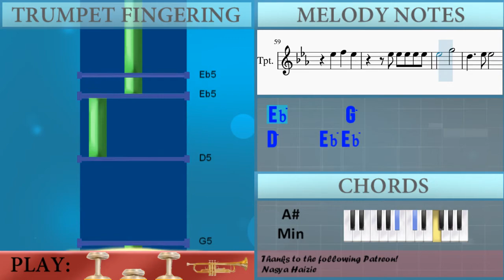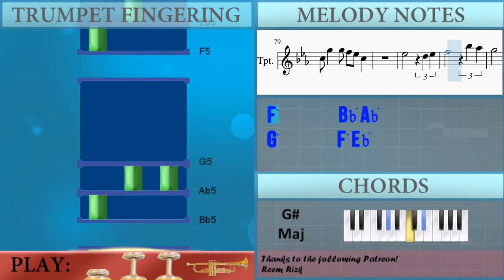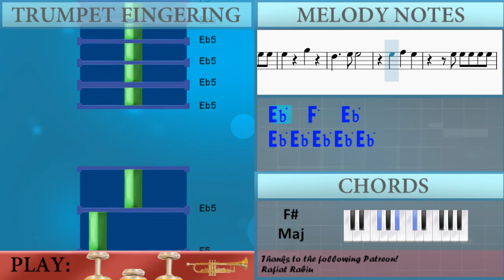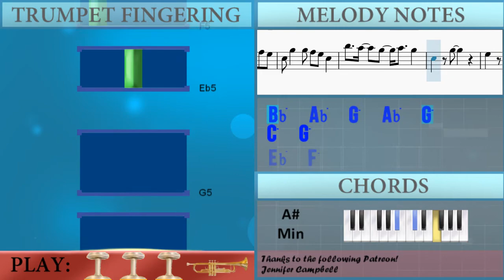How to play Treat You Better by Shawn Mendes on Trumpet (Tutorial)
The easiest way to learn how to play Treat You Better by Shawn Mendes on the trumpet. It's a trumpet tutorial for Treat You Better by Shawn Mendes.

EasyMusicLesson teaches you to play the your favorite instrument, through easy and simple animation so that you too can learn how to play Treat You Better by Shawn Mendes on the trumpet easily. A trumpet tutorial with visual animation graphic.

Chords of Trumpet arrangement:
Bb Min   Ab Maj   Gb Maj   Gb Maj   Bb Min   Ab Maj   Gb Maj
Gb Maj   Bb Min   Ab Maj   Gb Maj   Gb Maj   Bb Min   Ab Maj
Gb Maj   Gb Maj   Bb Min   Ab Maj   Gb Maj   Gb Maj   Bb Min
Ab Maj   Gb Maj   Gb Maj   Bb Min   Ab Maj   Gb Maj   Db Maj
Bb Min   Ab Maj   Gb Maj   Db Maj   Bb Min   Ab Maj   Gb Maj
Db Maj   Bb Min   Ab Maj   Gb Maj   Bb Min   Ab Maj   Gb Maj
Ab Maj   Gb Maj   Db Maj   Bb Min   Ab Maj   Gb Maj   Db Maj
Gb Maj   Gb Maj   Bb Min   Ab Maj   Db Maj   Gb Maj   Bb Min
Ab Maj   Gb Maj   Gb Maj   Bb Min   Ab Maj   Db Maj   Gb Maj
Db Maj   Bb Min   Ab Maj   Gb Maj   Db Maj   Bb Min   Ab Maj
Gb Maj   Db Maj   Bb Min   Ab Maj   Gb Maj   Gb Maj   Bb Min

Melody notes of Trumpet:
F4   G4       Eb4
G4           Eb4
Eb5       G5
G4           Eb4
F4           Eb4 Eb4
C4
G4 G4 G4 G4 Bb4   Eb4 Eb4
F4 Eb4 F4 G4 F4
Eb4 Eb4 Eb4 Eb4 Eb4 F4 G4
G4         Eb4 Eb4
G4 G4 G4 G4 Bb4   Eb4 F4
Eb4 F4 G4 F4   Eb4
Eb4 Eb4 Eb4 Eb4 Eb4 F4 G4 G4
Eb5 Eb5 Eb5 Eb5 Eb5
Eb5       G5
Eb5       G5
F5   G5   F5   Eb5 Eb5 Eb5
Eb5   Eb5   Eb5   G5   G5
Eb5 Eb5 Eb5 Eb5
Eb5       G5
D5     Eb5 Eb5
Bb5   Ab5   G5   Ab5   G5
C5 G5   G5 F5 Eb5 C5
C5 G5   G5 F5 G5 F5 Eb5
Eb5       D5 Eb5
F5       Bb5 Ab5
G5       F5 Eb5
C5
C5
D5
Eb5       D5 Eb5
F5       Bb5 Ab5
G5       F5 Eb5
C5
Eb5       D5 Eb5
F5   Eb5 D5   Bb4   C5
Eb5     G5
Eb5     G5
Eb5       G5
D5     Eb5 Eb5
C5   G5
Eb5   F5
Bb4   G5
Eb5   F5
C5   G5
Eb5   F